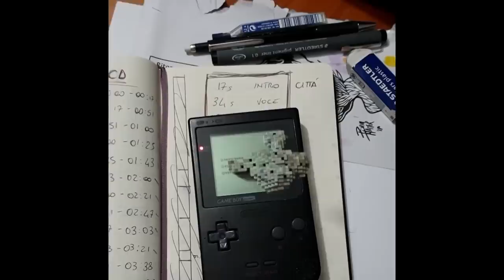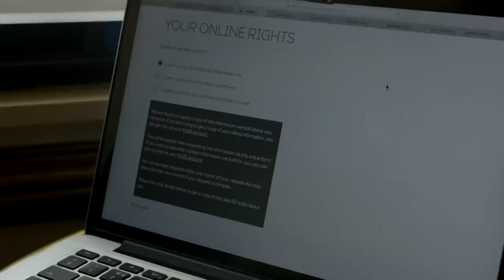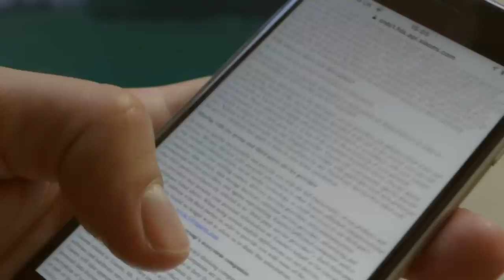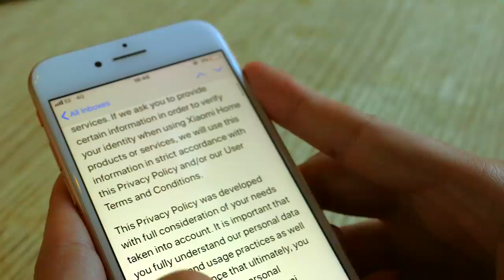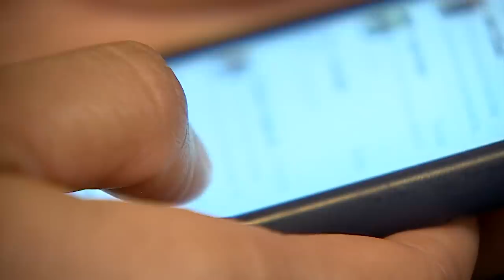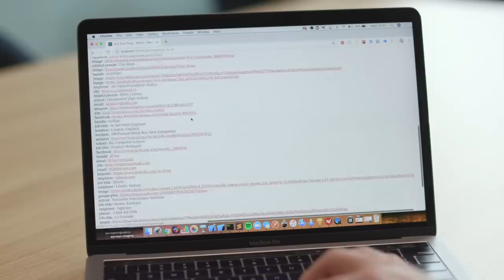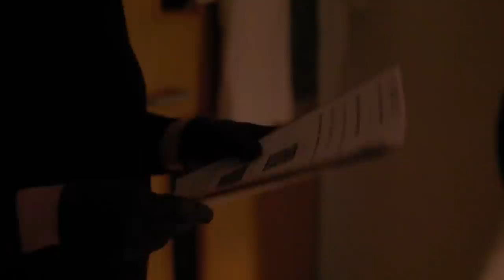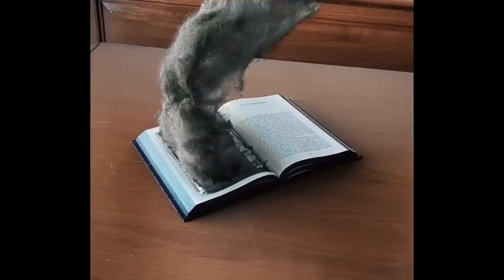استفاده شرکت‌ها از داده‌ها و اطلاعات شخصی ما؛ کلیک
این هفته خواهیم دید شرکت‌ها چه اطلاعاتی از ما را گردآوری و از داده‌هایمان چه استفاده‌ای می‌کنند. علاوه بر این به سراغ فردی می‌رویم که جلوه‌های ویژه طراحی‌شده خود را روی اینستاگرام منتشر می‌کند
کلیک از تلویزیون فارسی بی‌بی‌سی